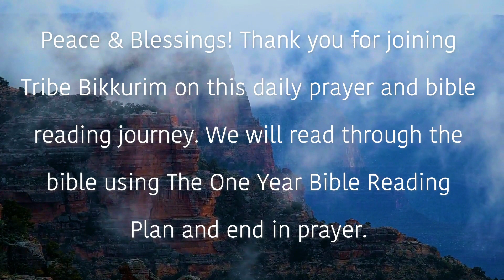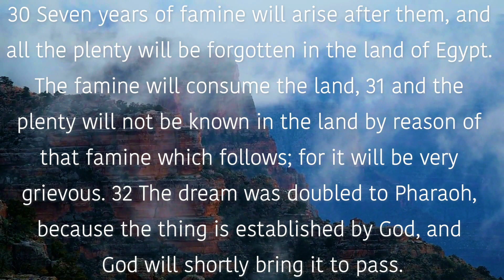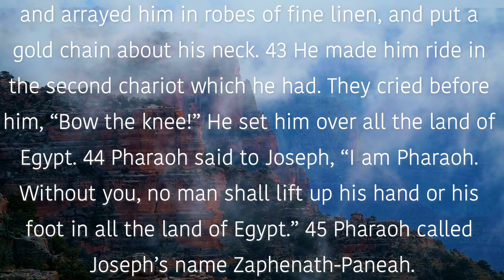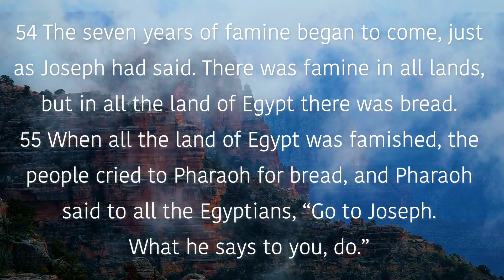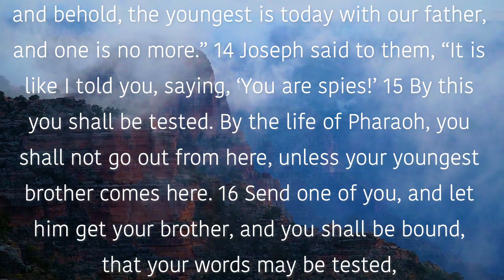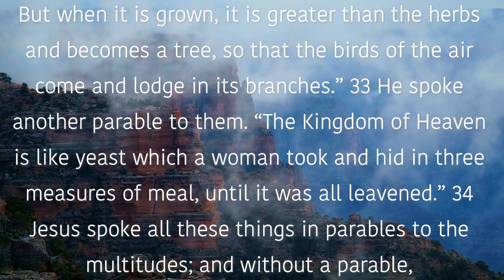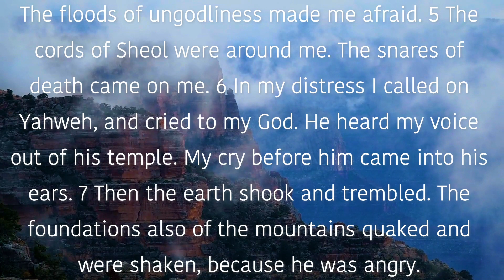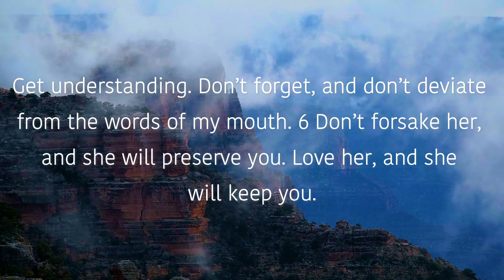January 20th Devotional